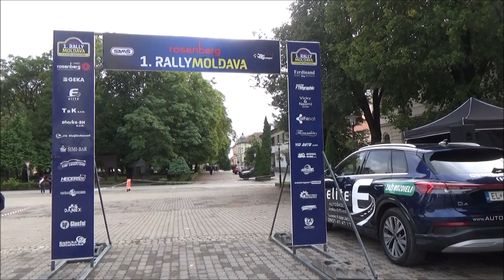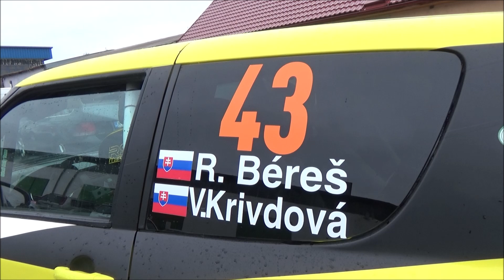Béres Róbert /SUZKI SWIFT/ 1.RALLY-MOLDAVA Rosenberg .)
(KÖSZÖNET:Balogh István,Cipo,Radics Máté,Pócsa József,
Módi Bence,Módi Péter)